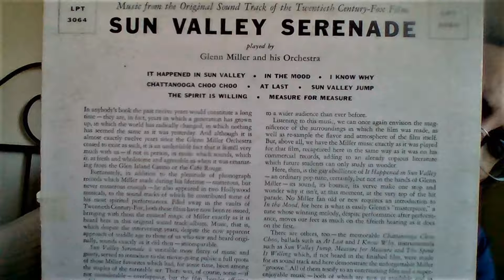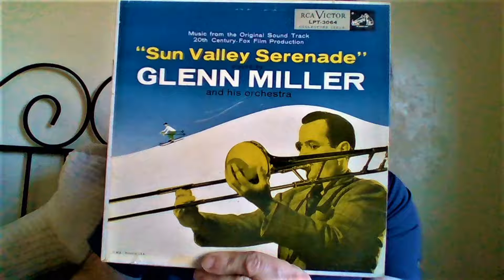Glenn Miller: The Spirit Is Willing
From the RCA Victor Sun Valley Serenade album LPT 3064